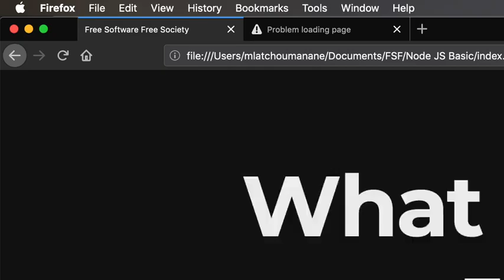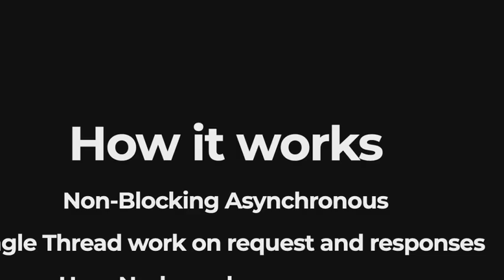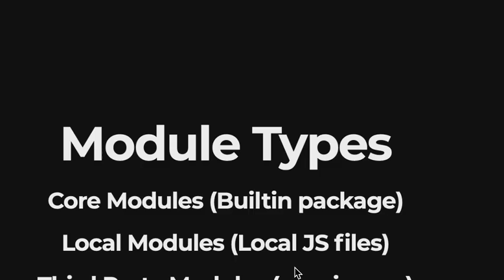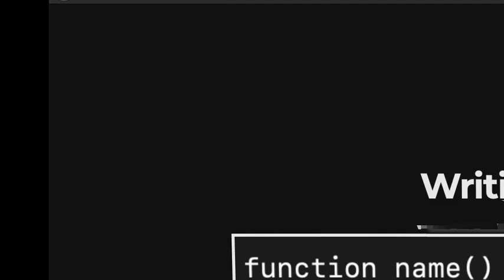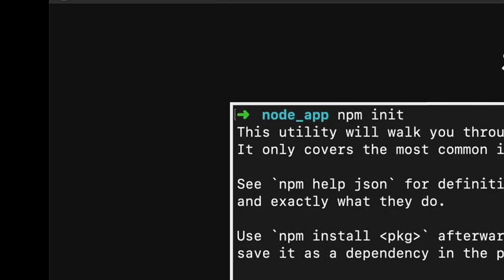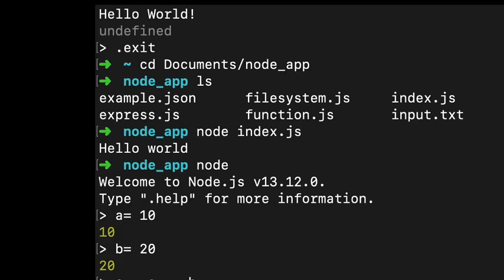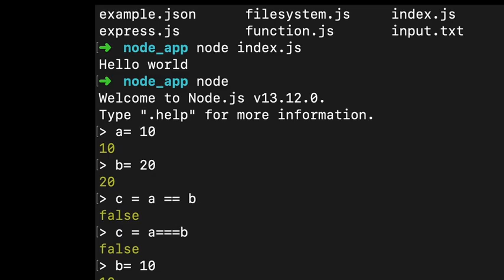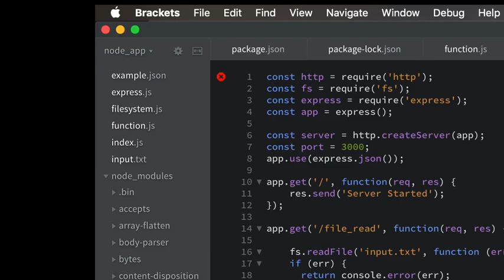Class #2 | Introduction to NodeJS | FSFTN Online Tech Series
Since there was technical lag and streaming issue , we have uploaded the presentation as a seperate Video .

Basics of NodeJS
Architecture, Installation, NPM, Data types, Operators, Basic Modules Usage, File Reading, Express JS Intro, Web services